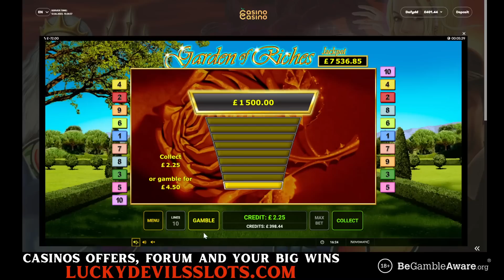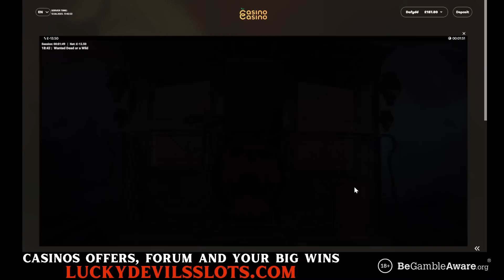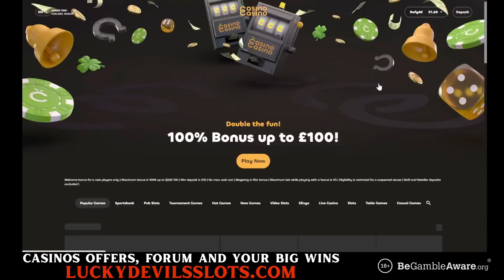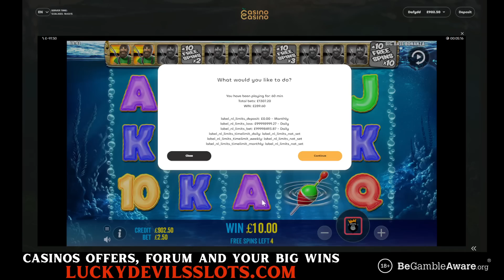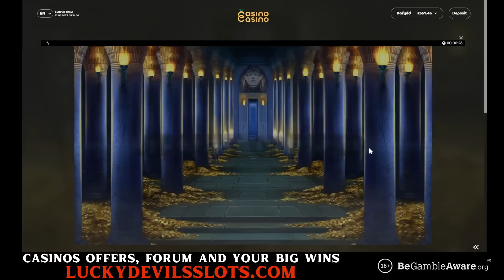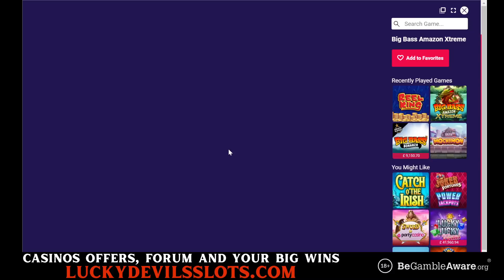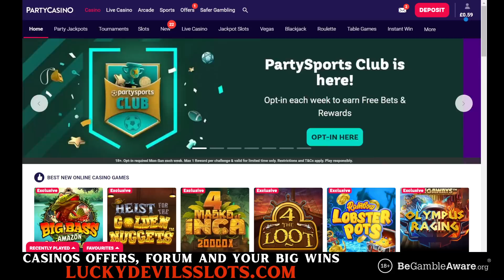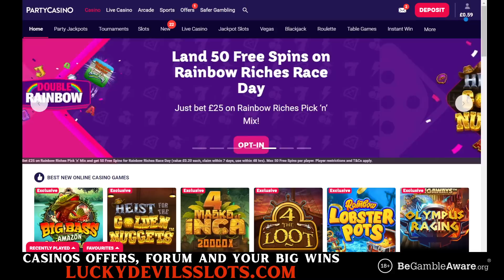Higher Stake Slot Session with Lucky Devil 🎰💥